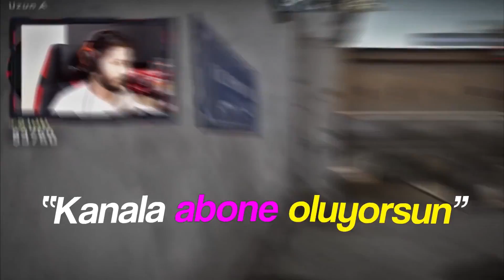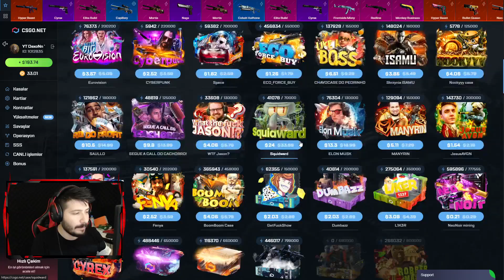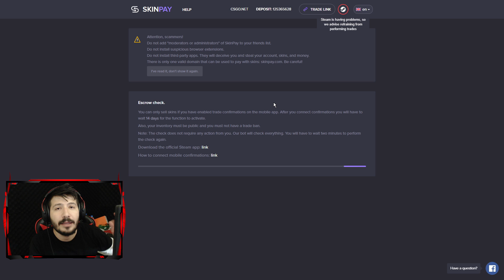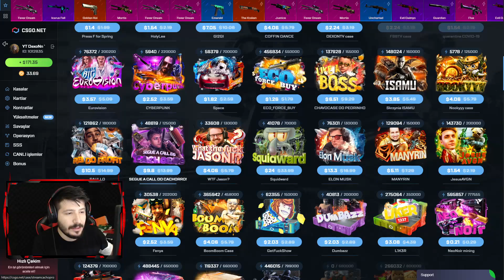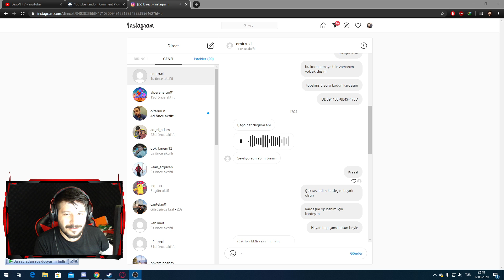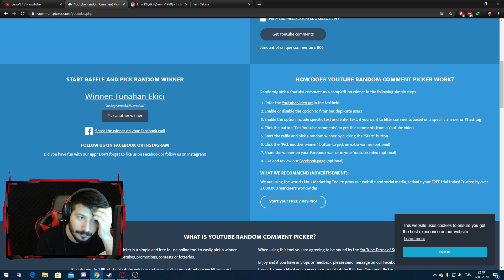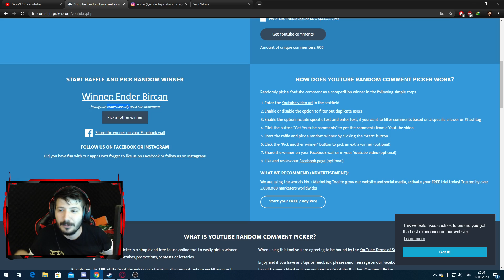İLK KASADAN BIÇAK ÇIKARTTIM CSGONET KASA AÇILIMI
CFG VİDEOLARI

CFG VİDEOLARI

csgonet,
csgonet katlama,
csgo,
csgo güncelleme,
berk rip tepe,
rip,
unlost,
csgo overwatch,
Csgo.net kod,
Csgo.net free,
Csgo.net STEAM,
Csgo.net para yükleme,
topskins,
topskin,
topskin katlama,
topskins.cc,
unlost,
unlost csgolive,
dexonn,
dexon tv,
dexon tv kasa açma,
cfg,